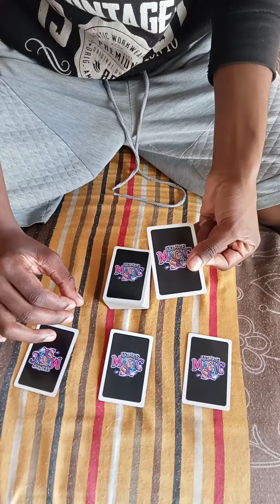The Lie director cars trick